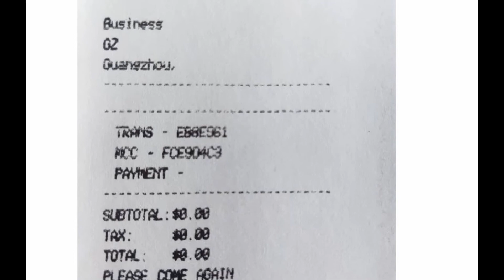MUNBYN IMP001 express print APP compatible with Android